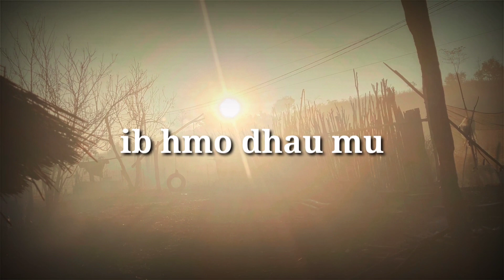hmong new movie siav ciaj pauv siav tuag part 2